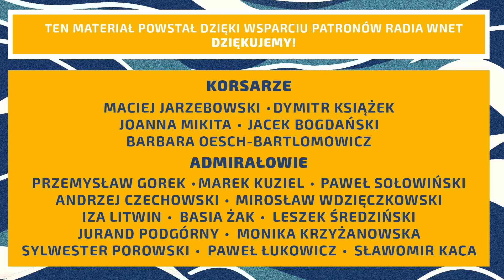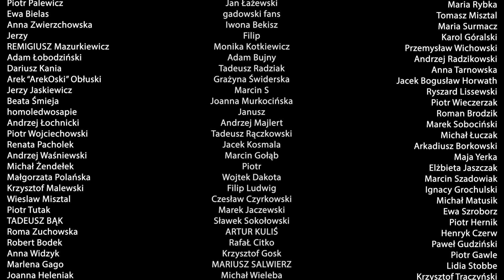Marek Pyza: Znów mamy reset z Niemcami. Tusk jest zadowolony na propozycje Niemiec ws. reparacji